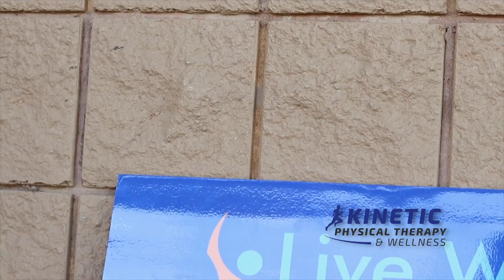2023 RACE RECAP | GREENVILLE, NC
Our 7th Annual Live Well Half Marathon, Free 5K, and 1 Mile Fun Run was a huge success! We had over 1200 runners sign up from across Eastern, North Carolina.

Save the date for next year - Saturday, March 9th 2024

Learn more about our services and how we can help you by visiting our